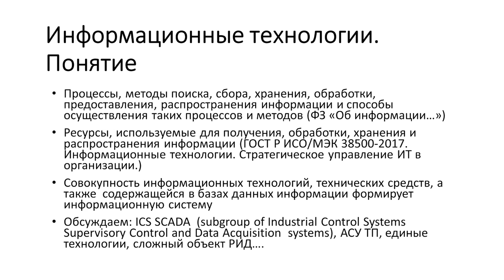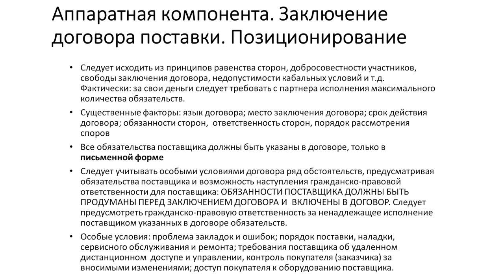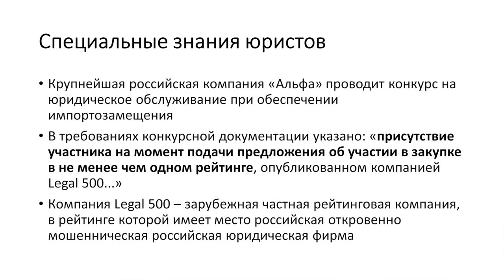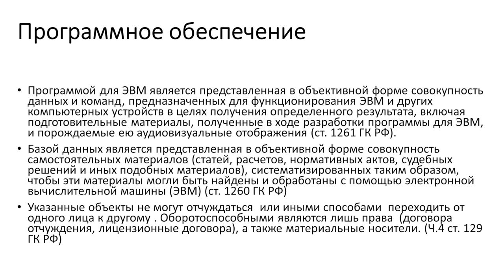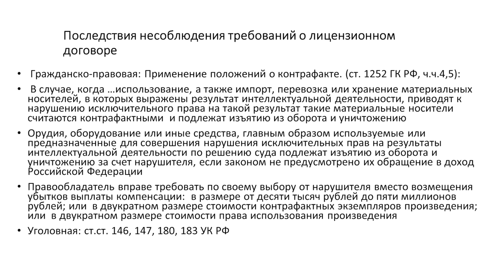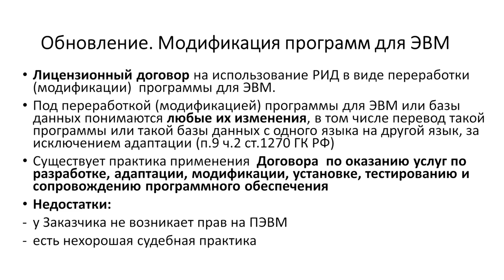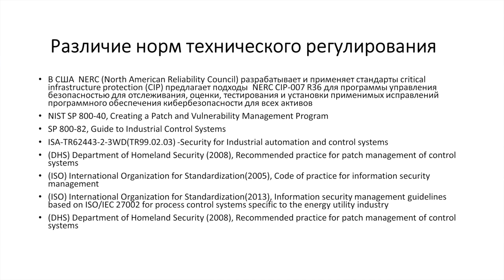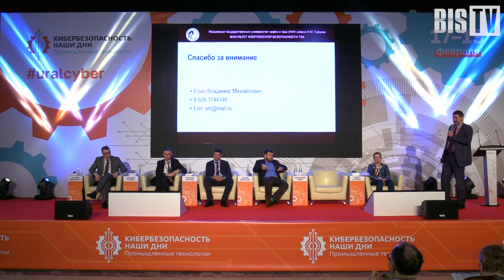Владимир ЕЛИН (Губкинский университет): Обеспечение ИБ при применении зарубежных ИТ и право | BIS TV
Правовые коллизии и многомиллиардные иски за использование зарубежных промышленных ИТ — в докладе эксперта Губкинского университета на форуме «Кибербезопасность — Наши дни».

Владимир Елин, заместитель заведующего кафедрой комплексной безопасности критически важных объектов РГУ нефти и газа (НИУ) им. И.М. Губкина, выступил на тематической сессии форума «Кибербезопасность — Наши дни. Промышленные технологии» с докладом о правовых аспектах обеспечения информационной безопасности при использовании зарубежных информационных технологий. Эксперт обратил внимание на статьи Федерального закона №149-ФЗ «Об информации, информационных технологиях и о защите информации» и четвёртой части ГК РФ и УК РФ, касающиеся правового статуса программного обеспечения на промышленных предприятиях. Он проанализировал нормы технического регулирования, рассмотрел несколько драматических примеров из судебной практики, и сделал заключение о необходимости срочной корректировки действующего законодательства.